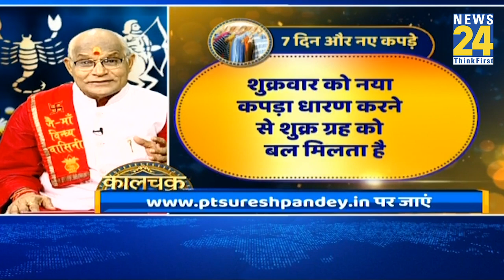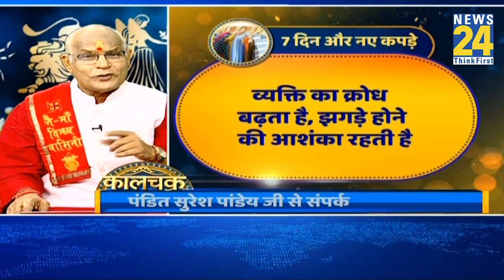Kaalchakra में पंडित जी से जानिए हफ्ते के इस दिन नहीं पहनने है नए कपड़े